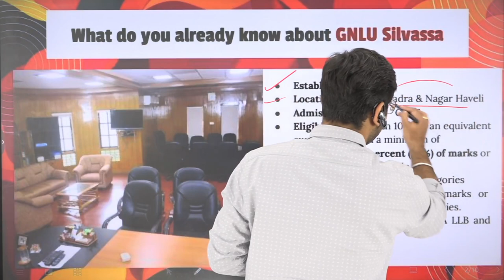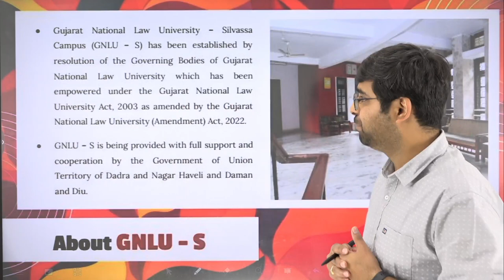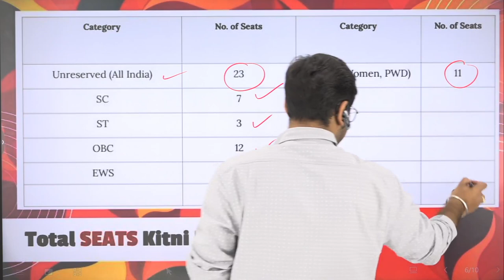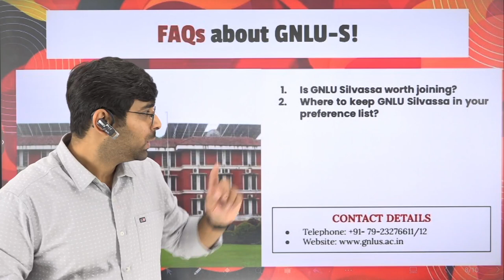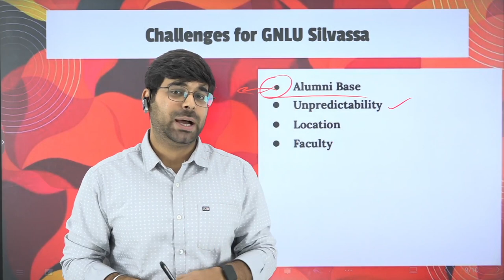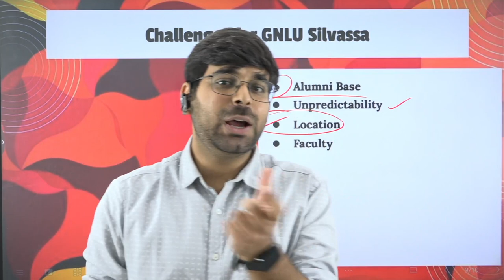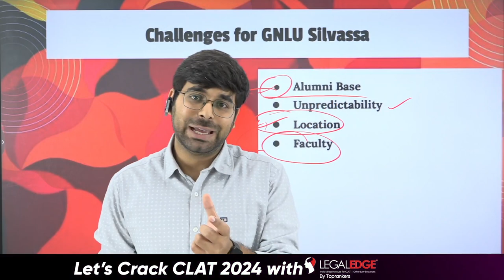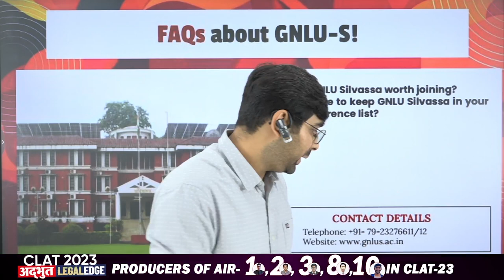GNLU Silvassa Review | Gujarat National Law University | GNLU Fee, Placement (Ep19)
GNLU Silvassa Review | Gujarat National Law University | GNLU Fee, Placement (Ep19).In this video, Utkarsh sir is going to give you a Complete overview of GNLU Silvassa fee structure placements, etc. Watch the new series by a legal edge in which we will come up with 100 law universities overview Stay Tuned.

✅ Improve your chances of selection with LegalEdge Mocks & Courses:
✅ Let's get in touch
Adios! 👋